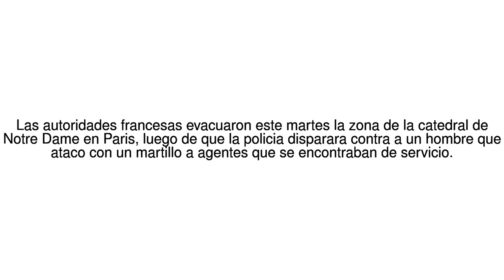Noticias del Mundo "?Esto es por Siria!": la policia disparo contra un ... 09/06/17